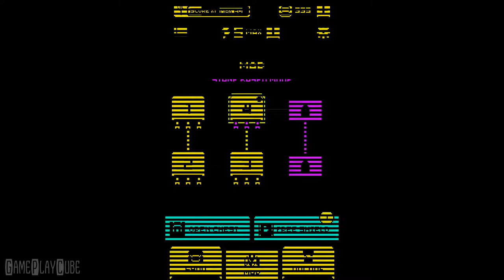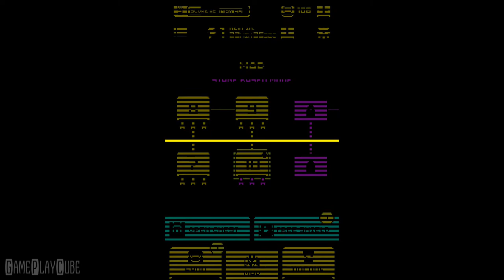Tomb of the Mask - TotM (By Playgendary) iOS/Android Gameplay Video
Seeking for adventure you get into a tomb where you find a strange mask. You put it on and suddenly realize that you can now climb walls - easily and promptly. And that's when all the fun begins.

~ Special thanks to Playgendary for this Awesome Game ~